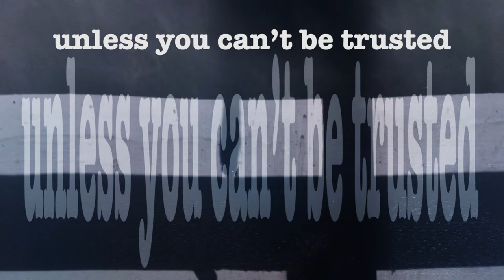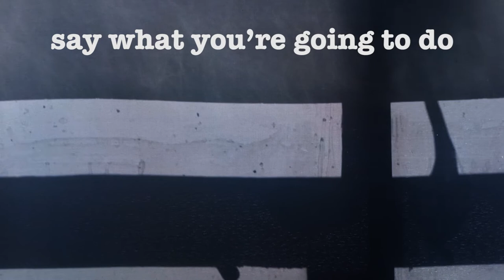"Please be Clear" - Truists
This song is a request to political spielers to be CLEAR.

A spiel is a lengthy, often glib talk that's intended to persuade or make excuses. Infomercials feature salespeople giving a 30-minute spiel about some product.
Used as a noun or verb, spiel originates from the German word spielen, meaning “to play."
It's often somewhat rehearsed and should be greeted with skepticism.
From the jam on 4th November 2019

Lyrics:

have you anything
to offer me
in return
for what?
please be clear
please be clear

you get to ask me
on a form
once every
three or four years

please be clear
i don’t care who you are
unless you can’t be trusted

say what you’re going to do

there are people
i see them every day
on the tv
i can’t even look
at the screen

i’m long passed laughing
at caricatures of them
they are vermin
basically the world is ruled
the world is ruled
by vermin
vermin
vermin

have you anything
to offer me
in return
for what?